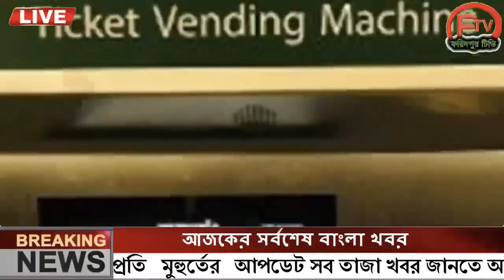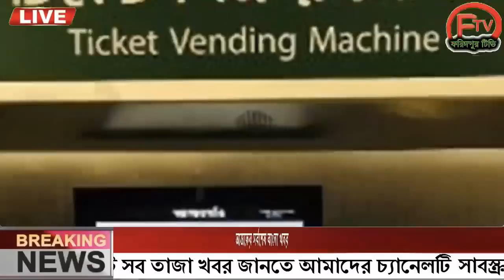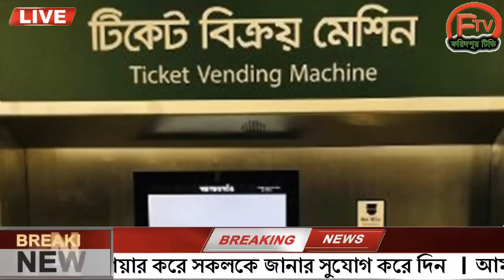এইমাত্র পাওয়া Ajker khobor 31 Dec 2022 Bangla news today | Bangladesh latest news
ll Ｓ Ｕ Ｂ Ｓ Ｃ Ｒ Ｉ Ｂ Ｅ ll Ｌ Ｉ Ｋ Ｅ ll Ｃ Ｏ Ｍ Ｍ Ｅ Ｎ Ｔ ll Ｓ Ｈ Ａ Ｒ Ｅ ll এইমাত্র_পাওয়া_খবর banglanews ajkernews ajkerbanglanews ajkerkhobor bangladesh_latest_news এইমাত্র পাওয়া bangla news 31 Dec 2022 l bangladesh latest news update news, ajker bangla news বাংলাদেশ সহ বিশ্বের সকল প্রকার সংবাদ দেখতে আমাদের সাথেই থাকুন। bangladesh news ll ajker bangla news ll today news ll update news ll bd news ll antorjatik news ll antorjati sonbad ll বিশ্ব সংবাদ ll আন্তর্জাতিক সংবাদ ll বাংলা সংবাদ ll আন্তর্জাতিক খবর ll বিশ্ব খবর ll আজকের খবর ll